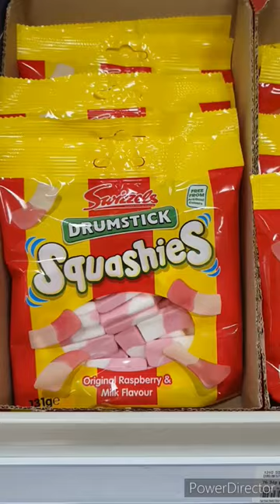Swizzels Drumstick Squashies available in poundland😋😍